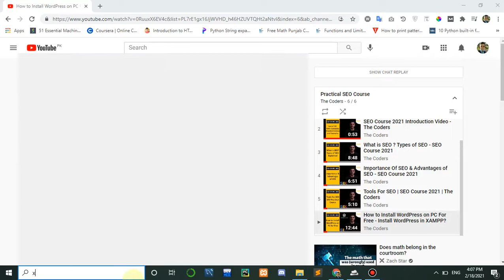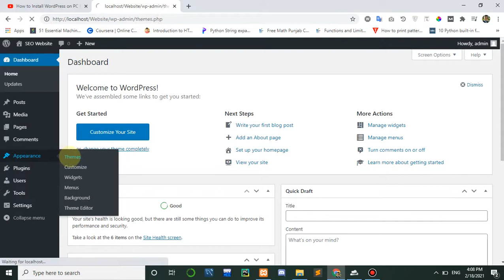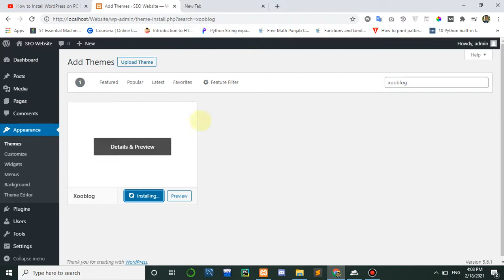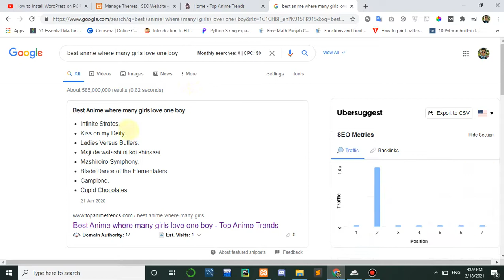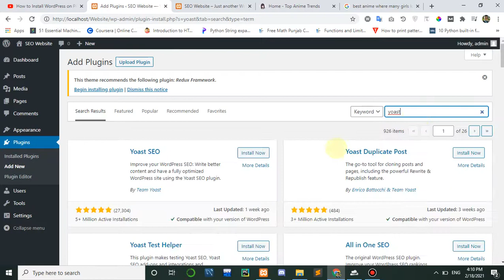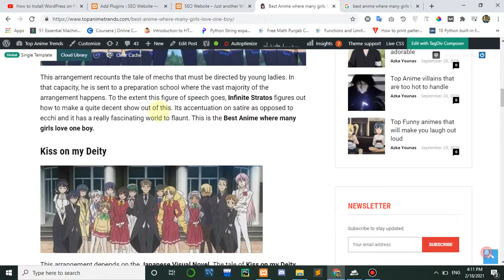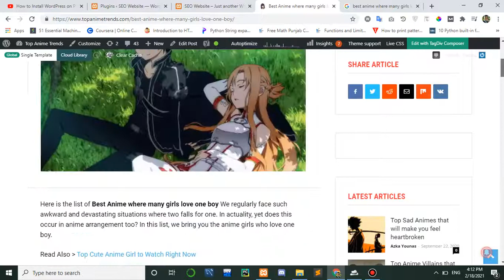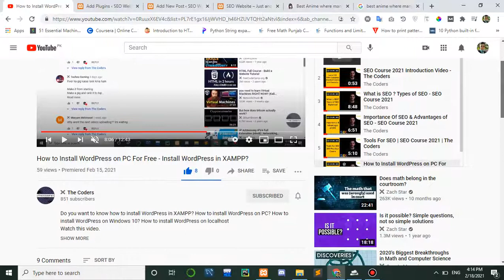How to install Yoast SEO Plugin in WordPress Website - SEO Course 2021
Do you want to know ho to install Yoast SEO Plugin in WordPress? What is SEO? Why we use Yoast SEO?
Watch this video to know about Yoast SEO and how to install Yoast SEO in WordPress website.
Yoast SEO is a plugin to optimize your website into search engines and it is used for WordPress Website SEO.
Yoast SEO is the most commonly used plugins for WordPress websites.

Watch previous videos through this link:

v=wAaSiOAq8XQ&list=PL7rE1gx16JjWVHD_h46HZUVTQHt2aNtvI

Checkout Freelancing Course